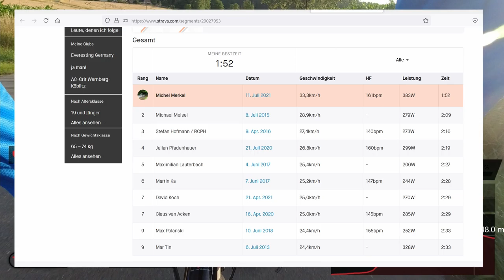SEIT 2015 auf PLATZ 1 - Können wir uns die KOM holen?!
Servus Leude,
heute steht ein Strava Segment an, dass seit 2015 keiner schlagen konnte. Heute probieren wir unser Glück. Viel Spaß beim anschauen!

► Ausrüstungsgegenstände:

➞ DJI MINI 2*
➞ Ersatzakkus Actionkamera*
➞ Actioncam Zubehör Set*
➞ Dreibein Kamera*
➞ Schutzfolie Kamera*
➞ GPS-Gerät (Garmin Edge 520 Plus)*
➞ Garmin Herzfrequenz-Brustgurt*

Bei den mit (*) markierten Links handelt es sich um Amazon-Partnerlinks durch welche ich eine kleine Provision bekommen, wenn ihr auf sie raufklickt und etwas bestellt. Wer mich unterstützen mag, ist dadurch herzlich eingeladen. Dadurch entstehen natürlich keine zusätzlichen Kosten.